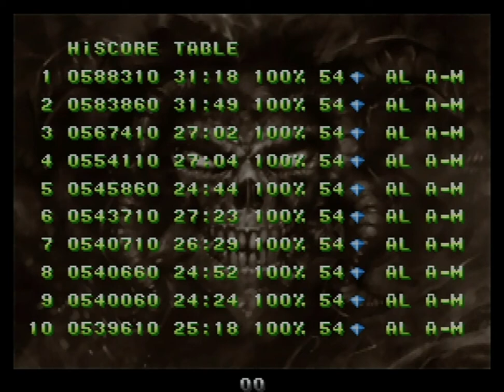GunLord speedrun any% - 12m58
Excellent run, sub 13 requires a near perfect run.

Done on MVS v1.1